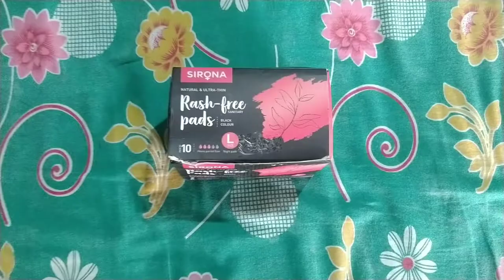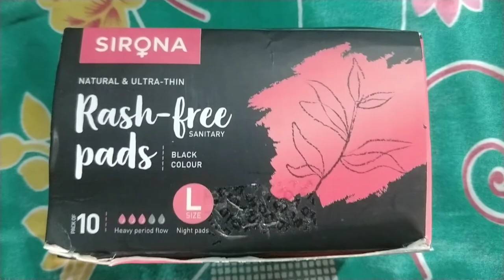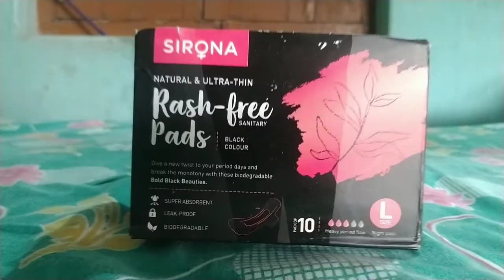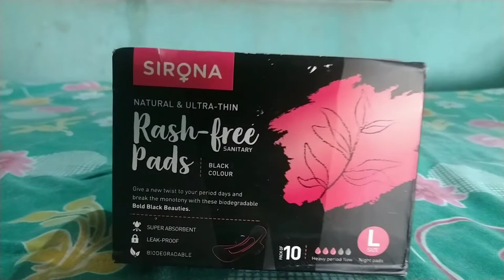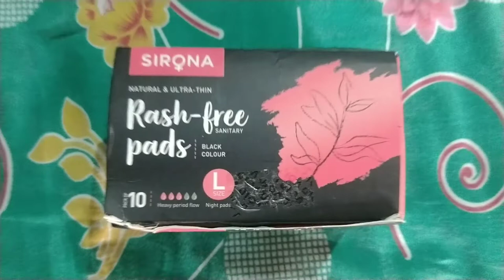Sirona Black Senatory Pad Honest Review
Buying Link:

✔️ Sirona black senatory pad
✔️ Sirona black senatory pad review

So join our YouTube Family with a little click of